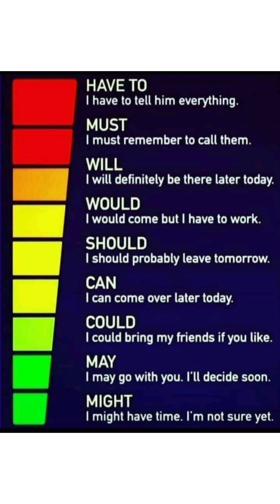Modal verbs in English /الافعال الناقصه في اللغه الانجليزية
تعلم اللغه الانجليزية للمبتديين
الافعال الناقصه في اللغه الانجليزية